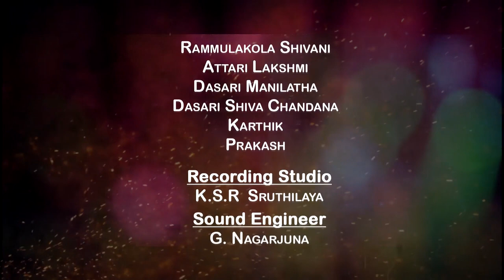మా బతుకమ్మ | Maa Bathukamma DJ Full Video Song | Latest Bathukamma Song 2020 | 2021 Bathukamma Songs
మా బతుకమ్మ, Maa Bathukamma DJ Full Video Song, Latest Bathukamma Song 2020, 2020 Bathukamma Songs.
LYRICS                        :  BATTULA SRINIVAS
CHOREOGRAPHER   : POTHUGANTI RAJU
CAMERA                     : KALYAN
RECORDING STUDIO : K.S.R SRUTHILAYA
MUSIC DIRECTOR     : S RAJ KIRAN
SINGERS                     : BATTULA RADHA & KEERTHI
LITERARY DIRECTORIAL SUPERVISION : RAMARAO MATHUMURU
PRODUCING                : TREND INTERIOR
STORY-SCREENPLAY-DIRECTION : BATTULA SRINIVAS